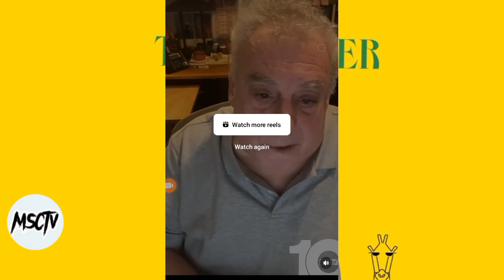FALL OF DANCEHALL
in this video we have dancehall veteran being hailed for his danceable badman lyrics and we preview one of my songs of the month "bottles" by aidonia